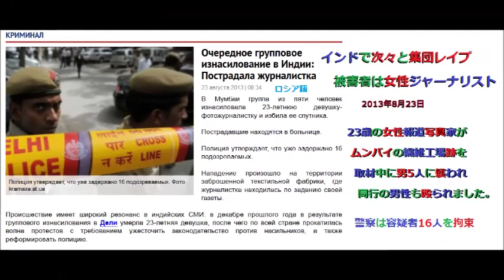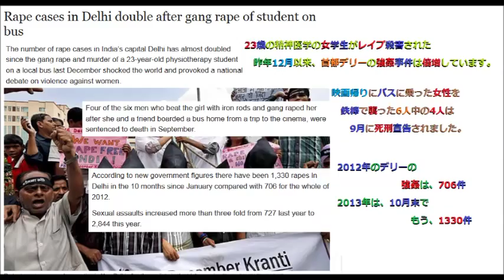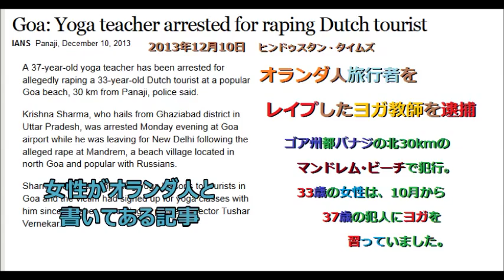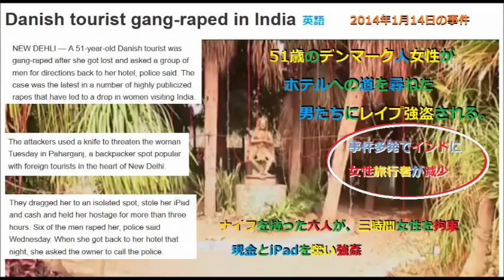インド連続女性暴行事件2 ロシア･ウクライナTV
インドで女性への暴行事件が多発　後編　2013年8月～2014年1月